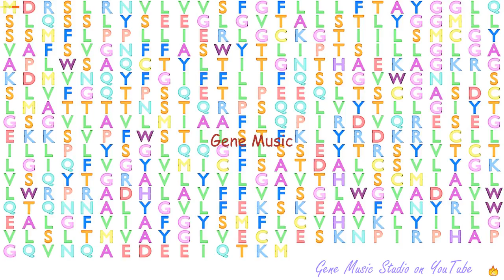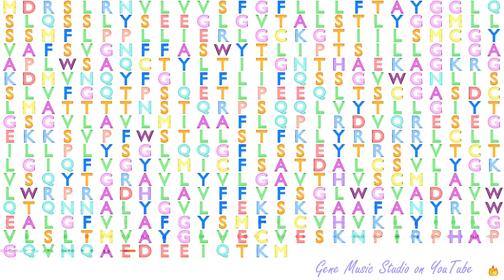Gene Music using Protein Sequence of UNC93A "UNC-93 HOMOLOG A (C. ELEGANS)"